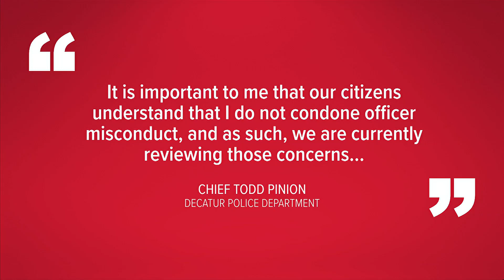Statement from Decatur Police Chief Todd Pinion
Decatur Police Chief Todd Pinion released a statement about investigations into possible officer misconduct.